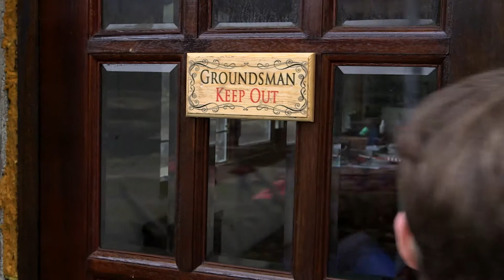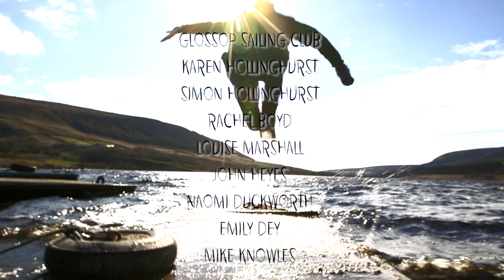Scout by Esther Betteley